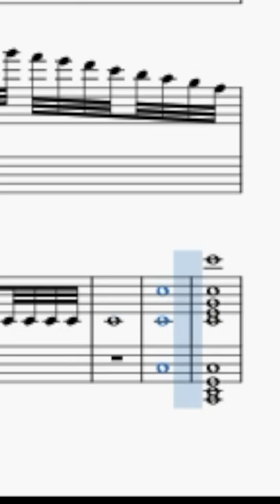I made this musescore masterpiece when I was 8...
I wrote a song on musescore when I was 8. As you can tell after a few minutes of working I got bored. I hope you get a good laugh at it.